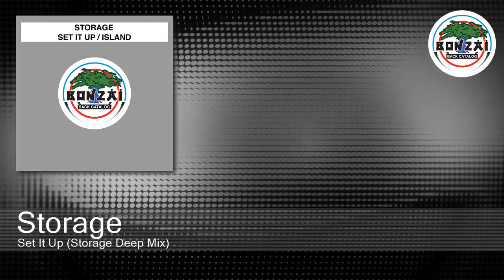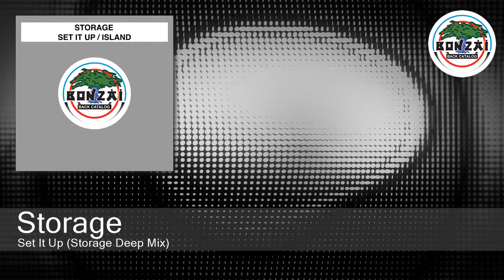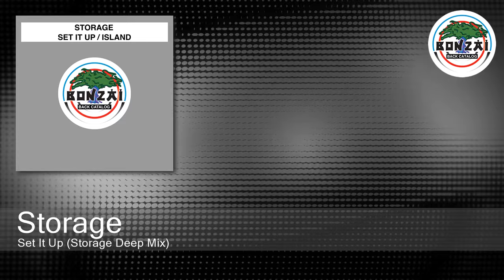Storage - Set It Up (Storage Deep Mix)